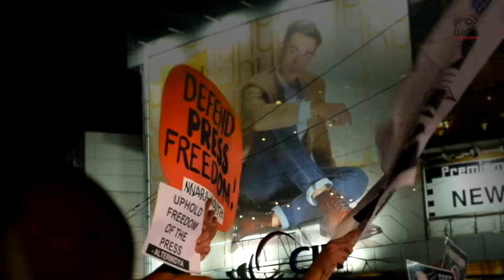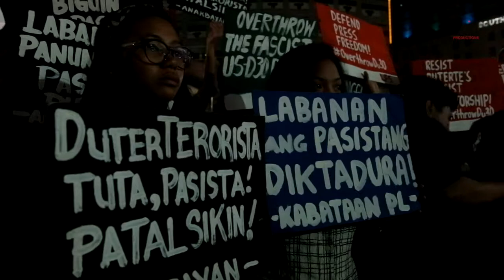Black Friday Protest for Press Freedom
Nagkaisa ang mga mamamahayag at iba't ibang sektor upang manawagan sa patuloy na pandarahas sa kalayaan sa pamamahayag.